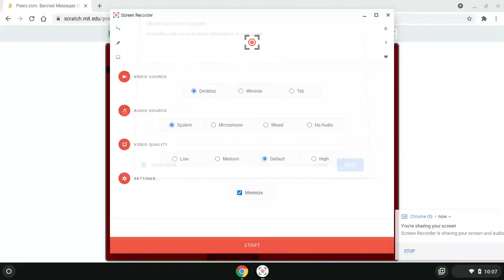Peers Com. Banned Messages Part 4